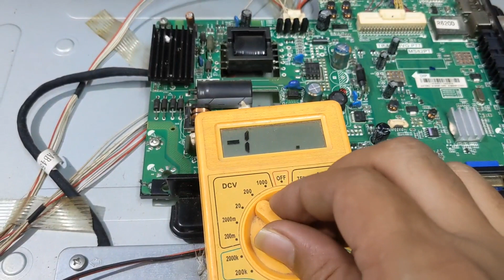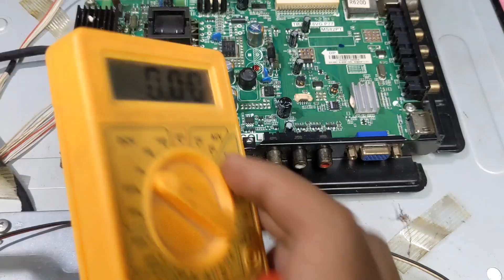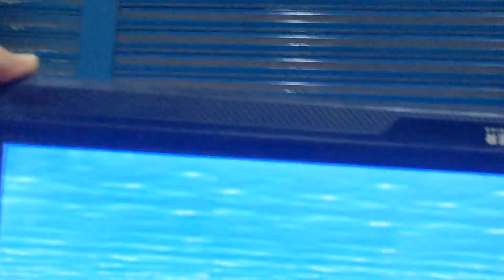Singer LED TV Standby problem Solution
SM LED TV SERVICING POINT
এর পক্ষ থেকে আপনাদের সকলকে জানাই আন্তরিক শুভেচ্ছা ও ভালোবাসা।

আমাদের এই চ্যানেলে আমরা LED TV এবং  LED/LCD MONITOR এর এখনকার প্রজন্মের সকল সমস্যার সমাধান দেওয়ার চেষ্টা করতেছি। যদি আপনাদের বিন্দু মাত্র উপকার হয় তাহলে আমার ভিডিও ধারন করা সার্থক।

টেকনেশিয়ানের কিছু কথা : আমরা অনেকেই আছি এই রকম মনে করি যে, এল ই ডি টিভি ঠিক করা বা মেরামত করা যায় না,
 আবার অনেকেই আছি মনে করি, এইগুলো সার্ভিসিং করলেও ভালভাবে ঠিক হয় না।
~~আমার ব্যক্তিগত মতামতে এই বিষয়ে আমি বলব, এই ধারণা গুলো সম্পুর্ন রুপে ভুল, কেননা যে পার্টস গুলোর সমন্নয়ে একটি টিভি তৈরি হয় সেই পার্টস গুলো যখন দীর্ঘদিন ব্যবহার ফলে বা কোনো ত্রুটির কারনে নষ্ট হয়ে যায়, তখন যে কেটাগরিতে বা হিসাবের মাধ্যমে পার্টস ব্যবহার করা হয়েছে সেই একই হিসাবে যদি নতুন পার্টস ব্যবহার করা তখন কেন সেটি নষ্ট হবে? হে নষ্ট হতে পারে, কিন্তু তা নির্দিষ্ট সময়ের পর। প্রতিটি জিনিসের ক্ষয় আছে, তার সময়সীমায় নষ্ট হতে পারে ইহাই সাভাবিক। কিন্তু যতত্ত্র নয়।

~~ সঠিক এবং নির্ভুল হিসাবের কোনো কিছুর মেরামত করলে সেটি অবশ্যই ভাল চলার কথা, ইহাই আমি বিশ্বাস করি।

 ইহাই আমার কথা, সকলেই ভালো থাকবেন।

আপনাদের যেকোনো মতামত আমার জন্য খুবই  গুরুত্বপূর্ণ।
 সকলেই আমার ভিডিও গুলোতে লাইক কমেন্ট করবেন। আর যদি আমার কোনো সমাধানে কোনো ভুল ত্রুটি হয় তাহলে অবশ্যই আমাকে অবগত করবেন আমি শুদ্রে নিব।

❤️❤️❤️❤️সকলকে ধন্যবাদ ❤️❤️❤️❤️